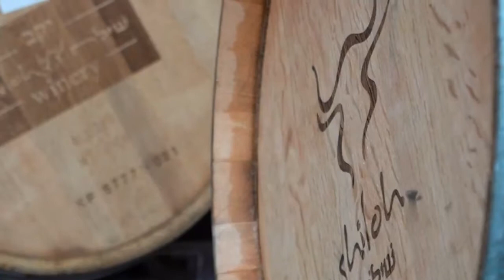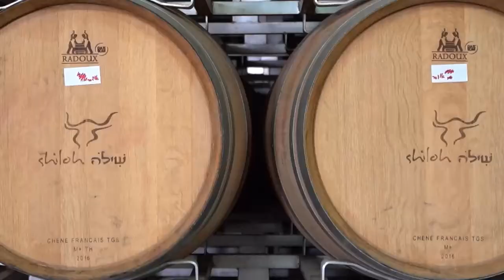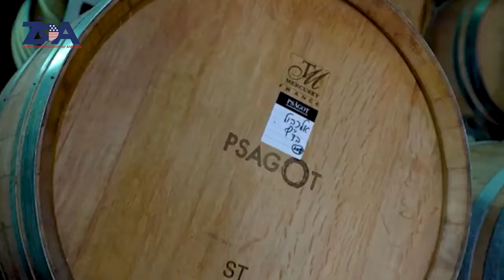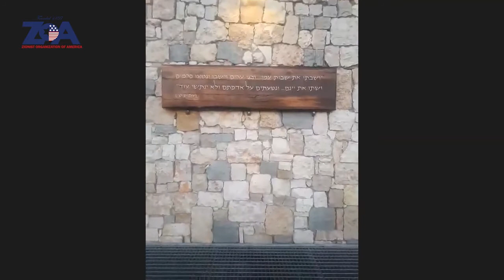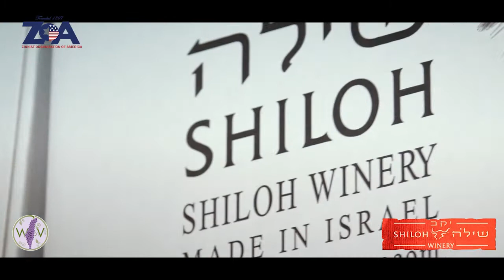ZOOM With ZOA: Amichai Luria & Shlomay; "Jews Making Wine Since Biblical Times in Judea & Samaria"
ZOOM With ZOA in Israel Presents:

"Jews Making Wine Since Biblical Times in Judea & Samaria"

Featuring Amichai Luria, Shiloh Winery & Noa Shlomay, Psagot Winery

Moderated Adv. Dan Illouz, Representative of ZOA in Israel
Introduction by Alan Jay, Acting Director, ZOA Outreach and Engagement